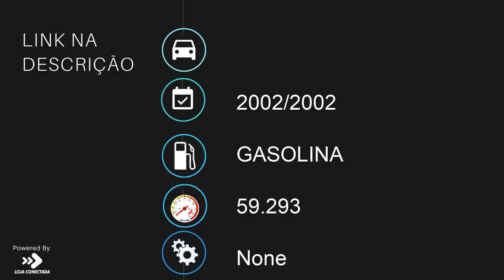HONDA SHADOW 600C VT - 2002 - Bragança Paulista/SP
Há sinistro + leilão.

Dados do Veículo
Veículo: HONDA / SHADOW 600C VT
Ano: 2002/2002
Combustível: GASOLINA
Portas: None
Câmbio: None
Cor: PRETA
KM: 59.293